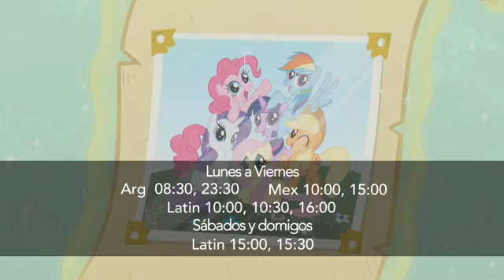My Little Pony T4: Poción Reveladora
Una poción mágica revela la verdad de todo.